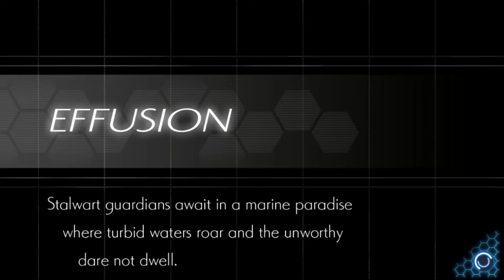Azure Striker Gunvolt 2 Parte 12 GV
Por fin le puedo juegar a este raios